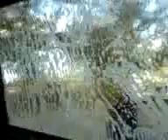Car wash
Priyesh and all Carwash :P